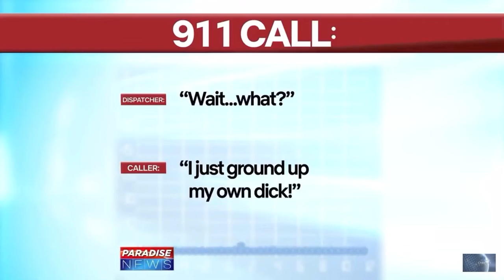I need a cleanup service or something like that